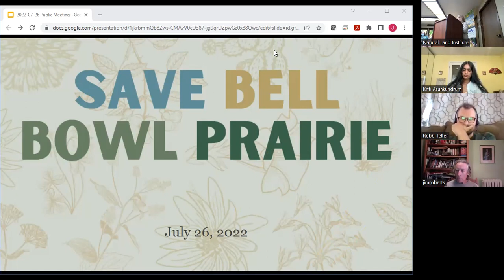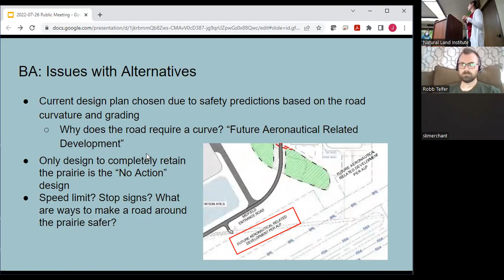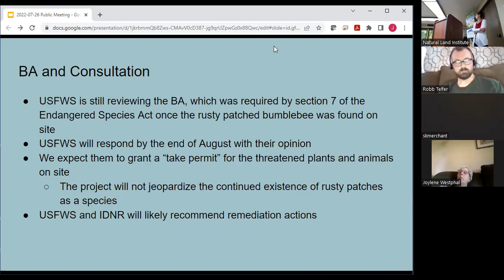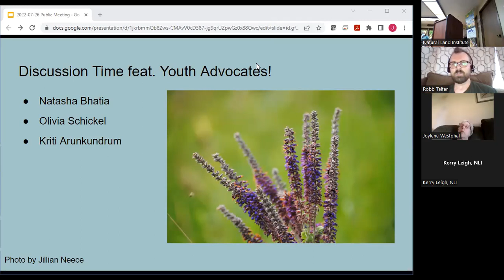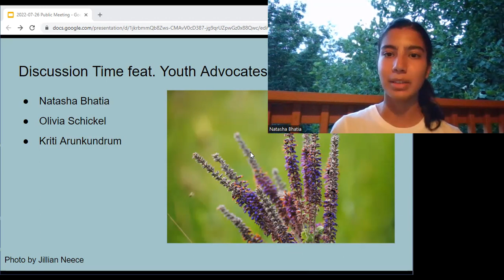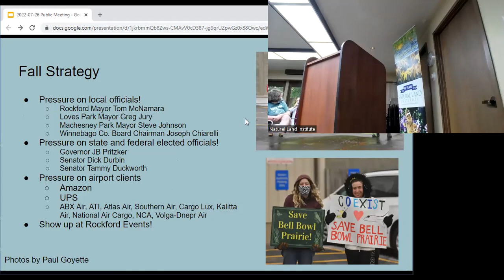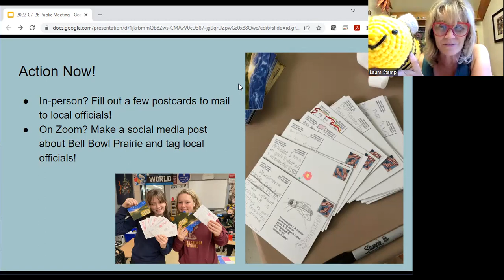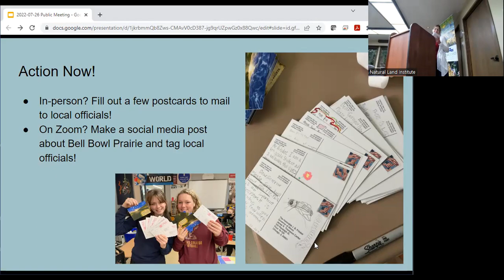Save Bell Bowl Prairie - Public Meeting - Zoom 7.25.22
Save Bell Bowl Prairie advocates held a public meeting on July 25, 2022 by Zoom and in person at the Forest Preserves of Winnebago County Headquarters in Rockford, IL. Speakers talked about the new Biological Assessment and consultation process, 2 new road alternatives compared to the Airport's plan to build a road through the prairie. There were legal and advocacy updates, and three young people talked about their work to advocate for saving the prairie and why they are doing this.